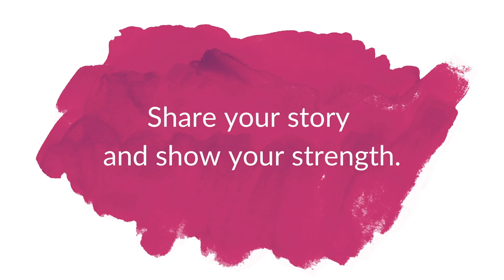AfghanWomenStrong Challenge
We invite you to join the AfghanWomenStrong challenge by sharing your story and showing your strength. AfghanWomenStrong embodies the strength and bravery of Afghan women, who have overcome so much darkness and continue to light the way to fight for equality and justice. It is a bold declaration of moving forward and never retreating back. We are survivors and overcomers, and our stories represent power. Join the Summer 2020 AfghanWomenStrong challenge.